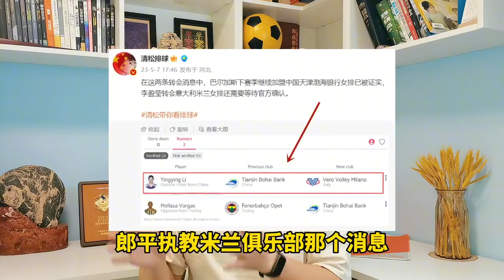恭喜朱婷！恭喜蔡斌！曝中国女排又一核心留洋意甲，或投奔郎平